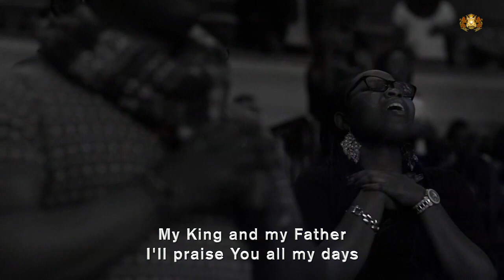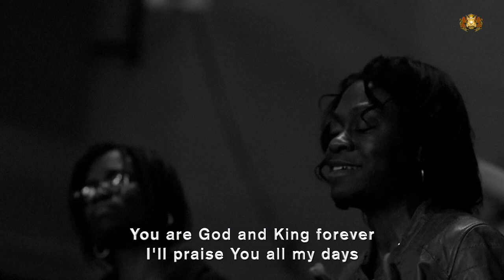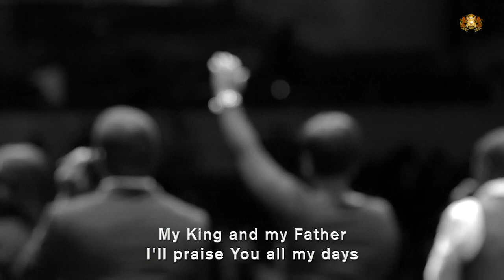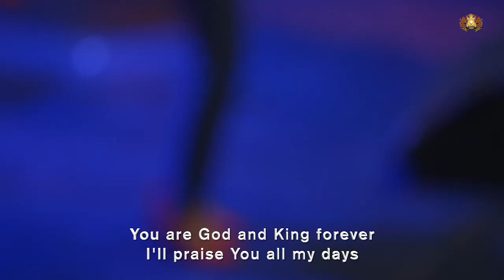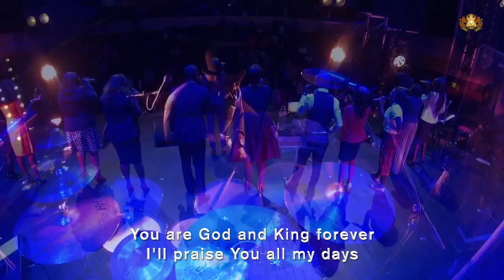Lightchild | I'll Bless The Lord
Live from the Freedom: Free to Worship Album

Written by MoTru
Arranged by Lightchild